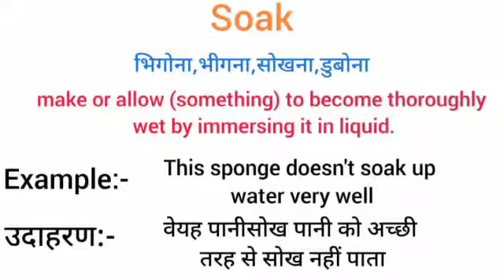Soak meaning in hindi || soak ka matlab kya hota hai || word meaning english to hindi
soak meaning in hindi
soak ka matlab kya hota hai
english to hindi
word meaning
what soak
soak का हिंदी अर्थ